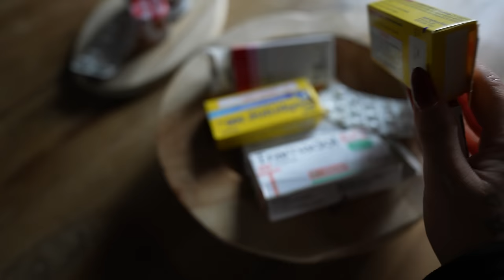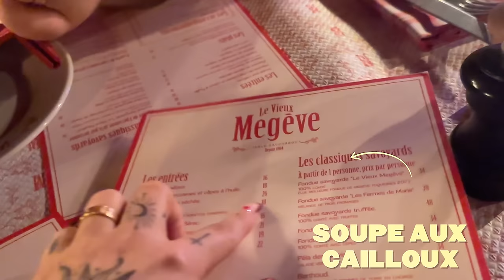NOTRE PREMIÈRE FOIS AU SKI EN FAMILLE 😂😭 ( ça craint …)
Omg on va ou la prochaine fois ? 😂

Si tu kiffes les vidéos et les moments de délire, t'es au bon endroit ! 🎉
✨Rejoins la team en t'abonnant grave à ma chaîne YouTube, histoire de pas rater une seule de mes aventures de malade. 💖
Et ouais, j'veux tout savoir : tes commentaires, tes réactions, tes idées, tout ça !
✨Ton soutien, c'est la base, ça me permet de continuer à t'envoyer du contenu de qualité.
💕 Merci à vous tous, vous déchirez tout, vous êtes mes amours ! 😍🎥🎬